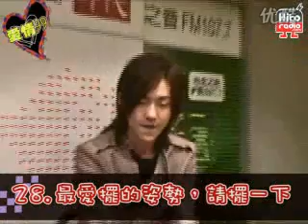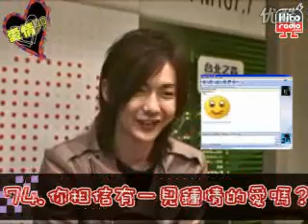黃義達 Hito快問快答:愛情99大哉問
2007年 白色情人節之Hito愛情99快問快答

--黄义达 YIda Huang--